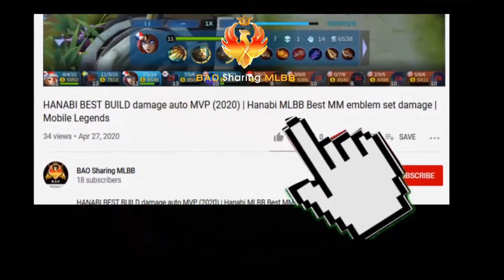IRITHEL MANIAC GAMEPLAY 2021 | Best Emblem and Build | Zodiac Sagittarius Skin MLBB